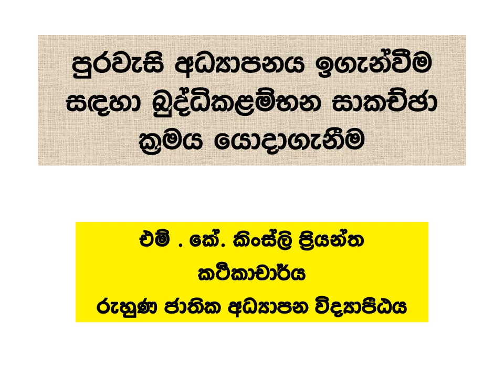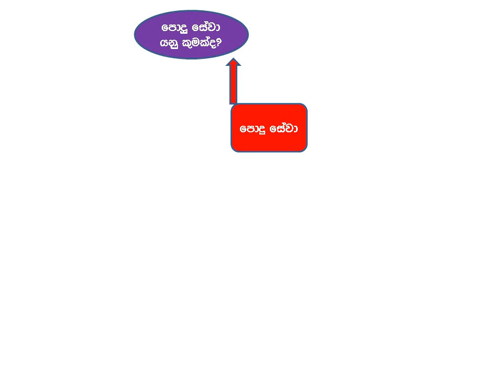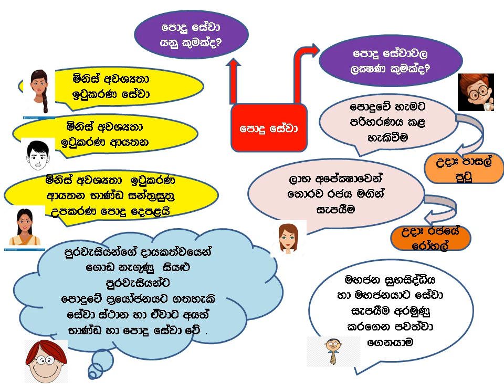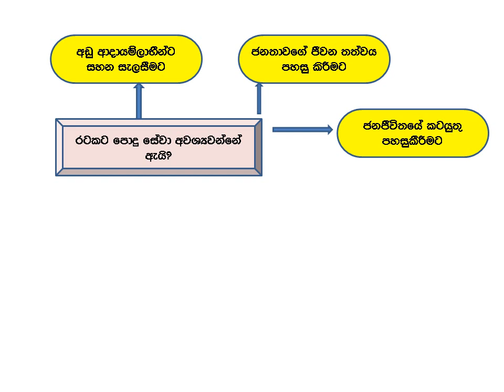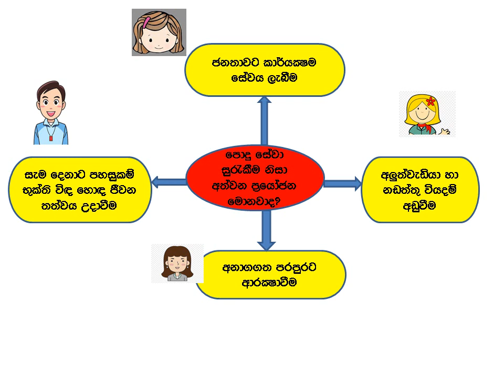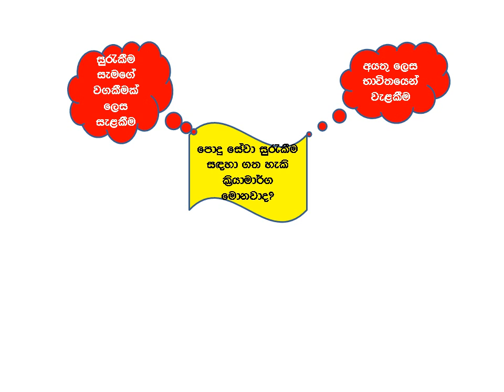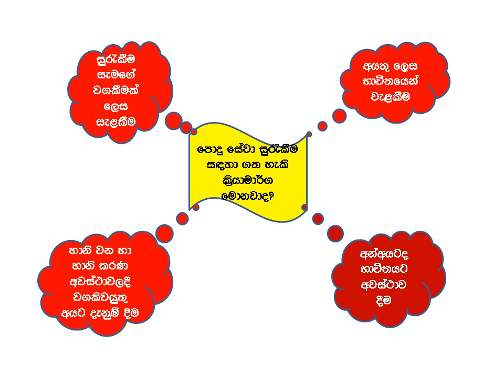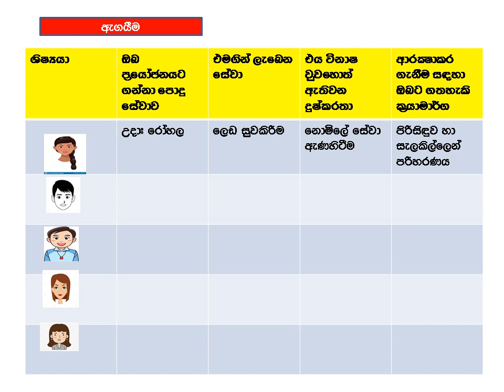Brainstoming Method for Civic Education Teaching. බුද්ධිකල්භන සාකච්ඡා ක්‍රමය පුරවැසි අධ්‍යාපනය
පුරවැසි අධ්‍යාපනය ඉගනුම් ඉගැන්වීම් ක්‍රියා යාවලිය සඳහා  බුද්ධි කලම්භන සාකච්ඡා ක්‍රමය යොදා ගැනීම .චිත්ත සිතියම් mind map ක්‍රම ශිල්ප ය යොදා ගැනීම .
7 ශ්‍රේණිය ,පුරවැසි අධ්‍යාපනය
තේමාව ,පොදු සේවා